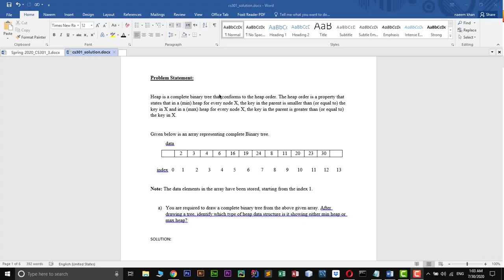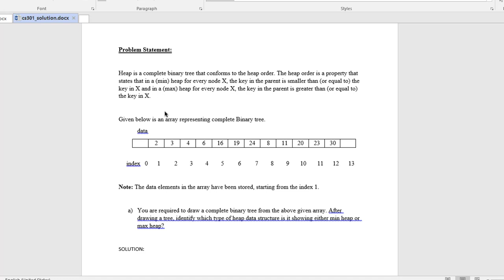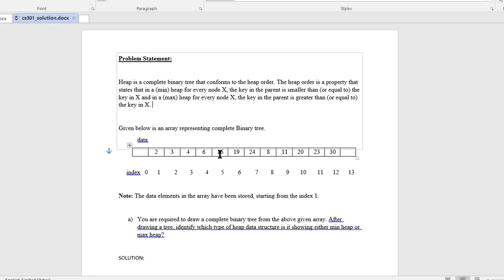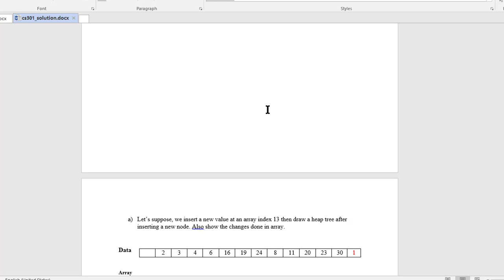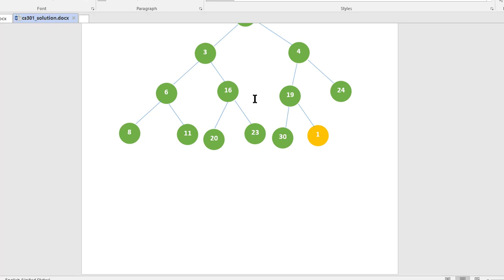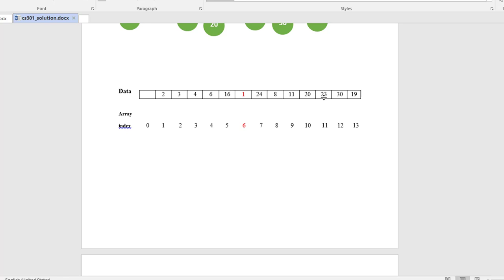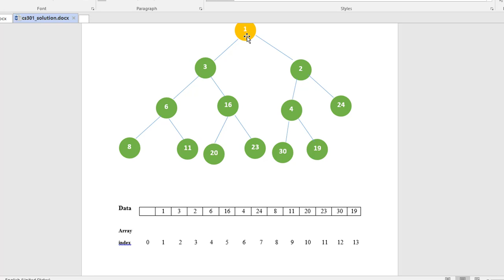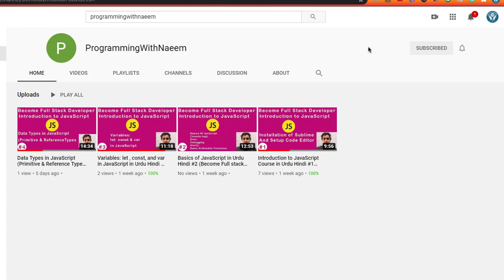CS301 Assignment No.3 Solution 2020 (with Download File) Data Structure